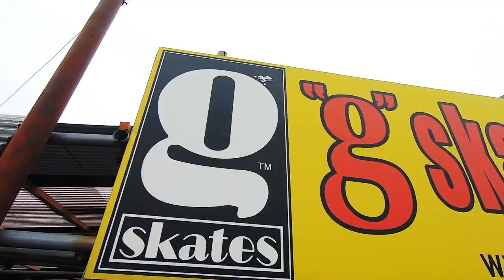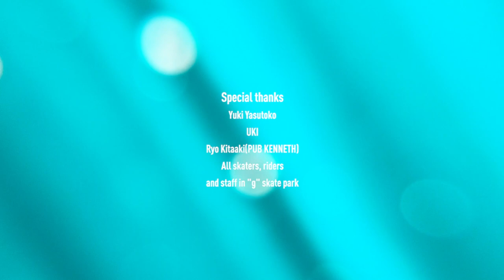MIKI Akihiro / Live paint performance at "g" skate park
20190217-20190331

兵庫県神戸市の六甲アイランドに位置するスケートパーク「"g" skate park」にて、2019年2月17日を皮切りに計10日間の公開制作を実施。スケートパークとそこでプレーする人の空気を感じながら、ランプとスケーターから「波と躍動」、ウィールから生まれる「回転のエネルギー」、空中で技を決める際の飛び立つさまなどをコンセプトに約4×16mの壁画を描き上げた。

Art by MIKI Akihiro
Sound by KEITA SANO
A film by Katsunori Saito
Inline skate by Takeshi Yasutoko, Tomohiko Nakamura
Special thanks : Yuki Yasutoko, UKI, Ryo Kitaaki(PUB KENNETH), All skaters, riders and staff in "g" skate park

◆MIKI Akihiro｜三木章弘
フリーランスのビジュアルアーティスト／グラフィックデザイナー。
1988年北海道生まれ。高校生時代グラフィティに衝撃を受けアート／デザインの道を志す。京都市立芸術大学 ビジュアルデザイン専攻 卒業。卒業後、ゲーム会社にて7年間アーケードゲーム機のデザインに携わった後、2018年フリーランスとして独立。ペインティングや、デジタルとアナログを組み合わせたアート作品制作、各種デザイン等を行う。
他にも大阪のインストバンド「neco眠る」でのドラム担当や、ファッションブランド「MARVELOUS INK」を主宰するなど幅広く活動中。